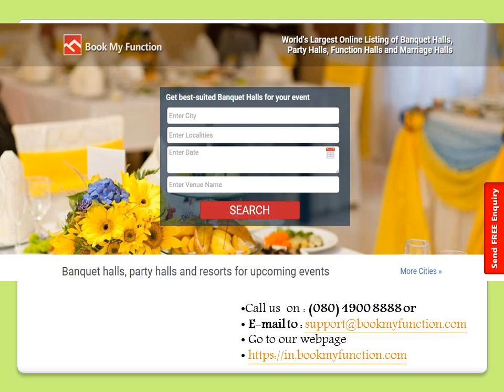Banquet halls in Bangalore near Electronic city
Visit Bookmyfunction for more amazing banquet halls in Bangalore near Electronic city